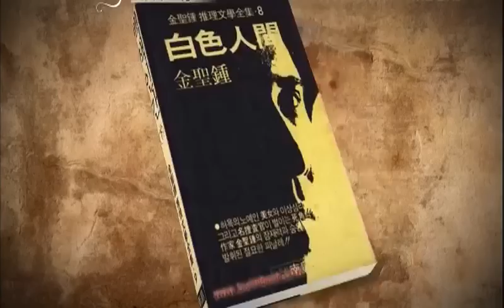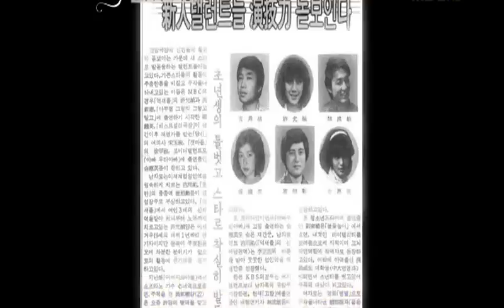Best Theater, 1983 ~ 2007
Title: MBC 베스트 극장 / MBC Best Geukjang
Best Theater is a series of independent stories broadcasted on MBC. The production crew and cast usually changed with every story. Prior to 1991, the series had aired from 1983 to 1989 under the name "MBC Bestseller Theater."